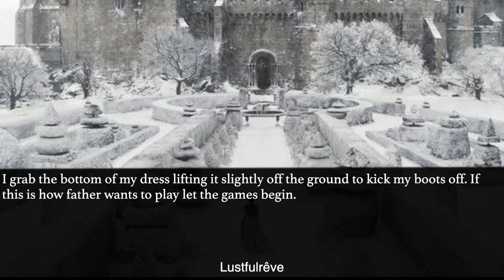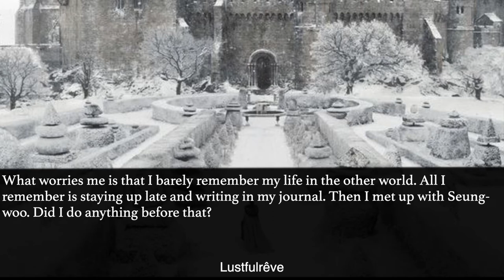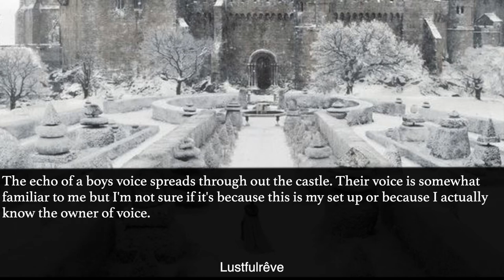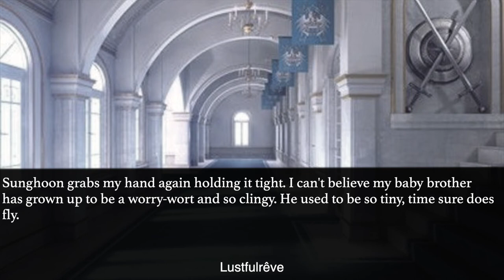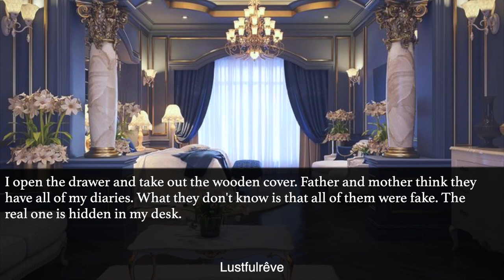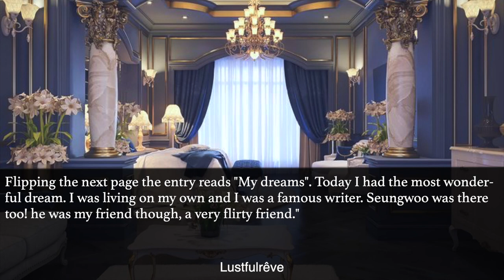WAYV SHORT FF 〖 Ten, Winwin , Hendery, Yangyang, Xiaojun, Kun, Lucas〗 - ‘Awaken ’ EP2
《 𝐑𝐞𝐚𝐝 𝐌𝐞 》

𝐟𝐨𝐫 𝐦𝐲 𝐎𝐆 𝐫𝐞𝐚𝐝𝐞𝐫𝐬 𝐈 𝐡𝐚𝐯𝐞 𝐚 𝐬𝐮𝐫𝐩𝐫𝐢𝐬𝐞 𝐟𝐨𝐫 𝐲𝐨𝐮!

《 𝐒𝐨𝐜𝐢𝐚𝐥 𝐦𝐞𝐝𝐢𝐚 》

✨ 𝐋𝐮𝐬𝐭𝐟𝐮𝐥𝐫𝐞𝐯𝐞 ✨

𝐁𝐚𝐜𝐤𝐮𝐩 𝐂𝐡𝐚𝐧𝐧𝐞𝐥 : 𝐡𝐭𝐭𝐩𝐬://𝐲𝐨𝐮𝐭𝐮𝐛𝐞.𝐜𝐨𝐦/𝐜𝐡𝐚𝐧𝐧𝐞𝐥/𝐔𝐂𝐃𝐨-𝟒𝐈𝐯𝟐𝐟𝐎-𝐇𝟖𝐉𝐉𝐒𝐓𝐐𝐊𝟒𝐐𝐤𝐀

《 𝐂𝐫𝐞𝐝𝐢𝐭𝐬 》

𝐖𝐚𝐲𝐯 𝐄𝐝𝐢𝐭 : 𝐖𝐢𝐧𝐤𝐨𝐜𝐢𝐭𝐲